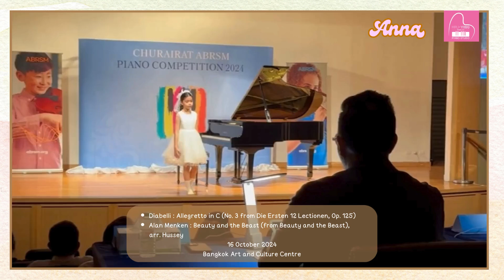Anna : Churairat ABRSM Piano Competition 2024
on 16 October 2024 at Bangkok Art and Culture Centre